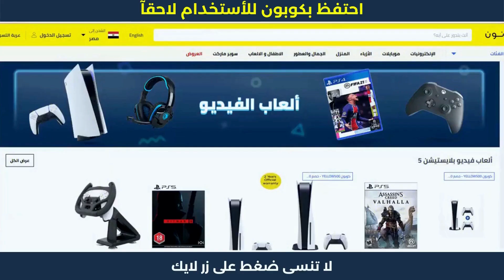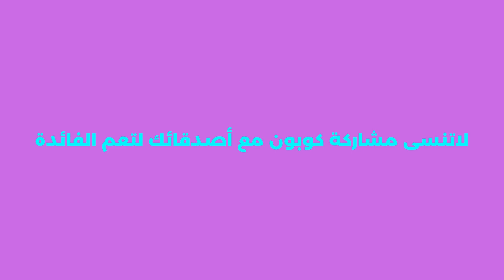أزاي أشتري من نون | خصم نون 10 بالميه | كوبون نون